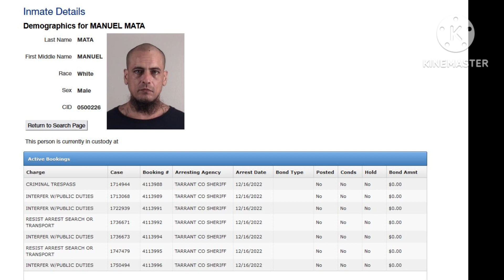an inmate again - no bond set